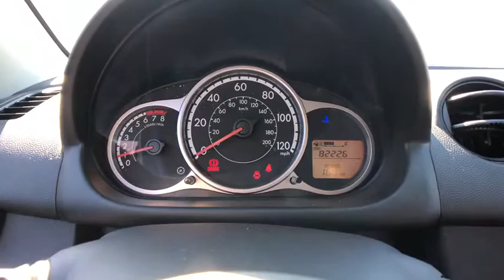2012 Mazda MAZDA2 Stamford, Greenwich, Norwalk, Darien, Fairfield, CT U5274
Aquatic Blue Mica Used 2012 Mazda MAZDA2 available in Stamford, Connecticut at Stamford Hyundai. Servicing the Greenwich, Norwalk, Darien, Fairfield, CT area.
2012 Mazda MAZDA2 4dr HB Man Touring - Stock#: U5274 - VIN#: JM1DE1LZ2C0134659

Stamford Hyundai
85 Magee Ave

Excellent Condition. Mazda2 Touring trim, Aquatic Blue Mica exterior and Black interior. JUST REPRICED FROM $8,991, EPA 35 MPG Hwy/29 MPG City! CD Player, iPod/MP3 Input, Alloy Wheels, Serviced here, Local Trade-In. CLICK NOW!br /br /THE IDEAL TIME TO BUY THIS MAZDA2br /Get world-leading performance at a great value: Was $8,991. br /br /KEY FEATURES ON THIS MAZDA2 INCLUDEbr /Rear Spoiler, MP3 Player, Keyless Entry, Child Safety Locks, Steering Wheel Controls. Mazda Mazda2 Touring with Aquatic Blue Mica exterior and Black interior features a 4 Cylinder Engine with 100 HP at 6000 RPM*. Serviced here, Local Trade-In. br /br /MAZDA2: BEST IN CLASSbr /Among the best in class, 2 stands out for its well-controlled body lean and excellent steering feel. Unlike many rival systems, this Mazda's steering feels very natural, with light effort at low speeds and more road feel on the highway. The brakes deliver short, controlled stops. -- Consumer Guide. Great Gas Mileage: 35 MPG Hwy. br /br /MORE ABOUT USbr /Stamford Hyundai is a digital, interactive dealership that is the Hyundai Eastern Region #1 service satisfaction Hyundai Dealer in the district two years running. We believe in transparency for our clients and feel that when our customers are educated about their purchase from availability, total brand value and finance options it is easy to say Yes to Hyundai. Combine this with our exceptional customer service and convenient online purchase process; it is easy to say Yes to Stamford Hyundai! br /br /Vehicle price includes Dealer  Finance Rebate of between $500-$750 dollars. This rebate is only available to finance customers. Customers paying cash are not eligible for this discount, and vehicle price is subject to change. See dealer for full offer det Horsepower calculations based on trim engine configuration. Fuel economy calculations based on original manufacturer data for trim engine configuration. Please confirm the accuracy of the included equipment by calling us prior to purchase. br /